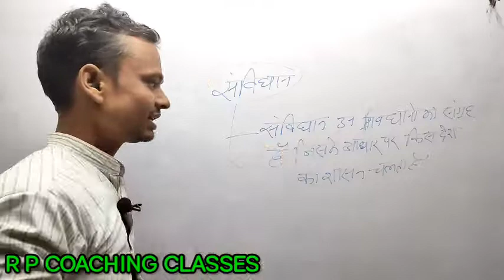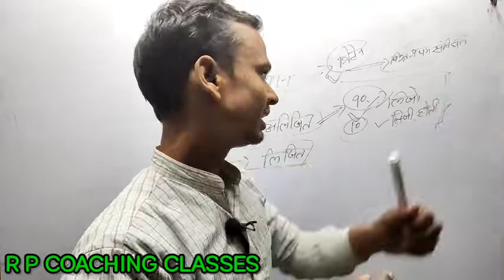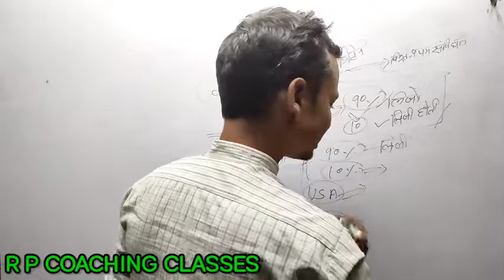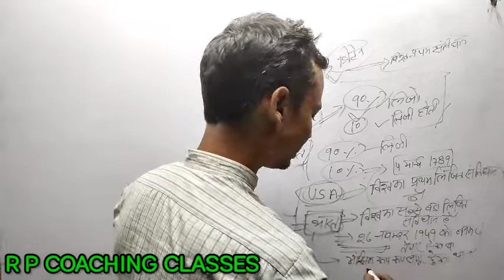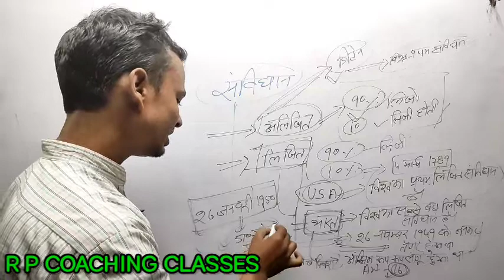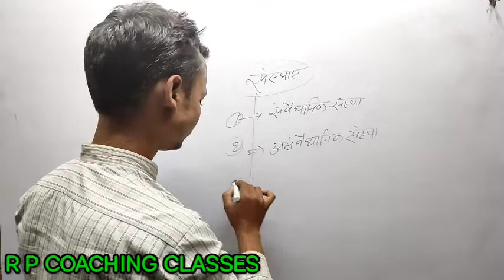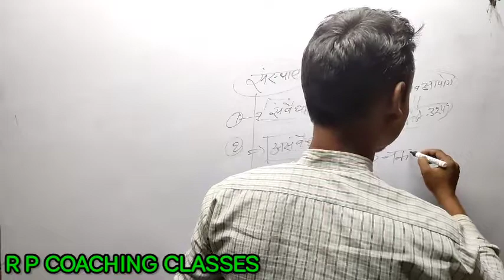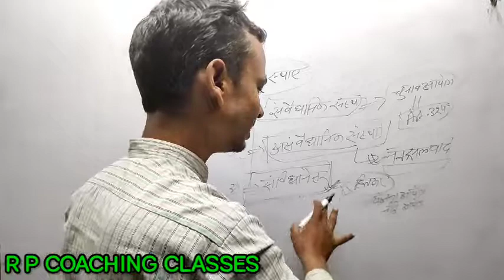🔴LIVE Samvidhan ka Parichay